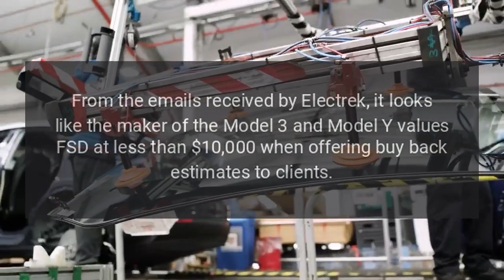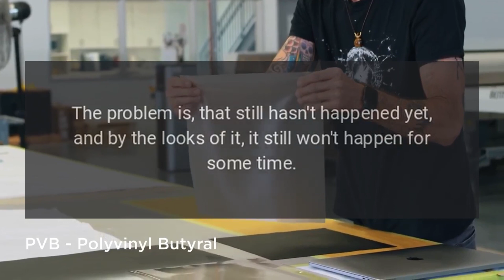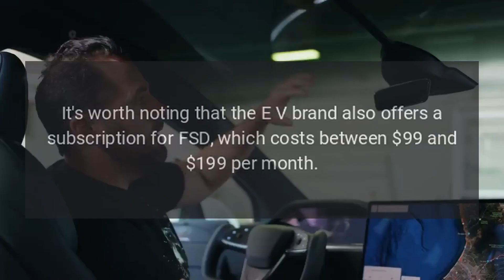Tesla Undervaluing FSD Pack For Trade-Ins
Teslas so-called Full Self-Driving pack, which costs $15,000 to buy outright when purchasing a new EV, is of more value to the Austin-based company when its on the receiving end of the cash flow compared to when someone wants to trade in a used vehicle with FSD included.